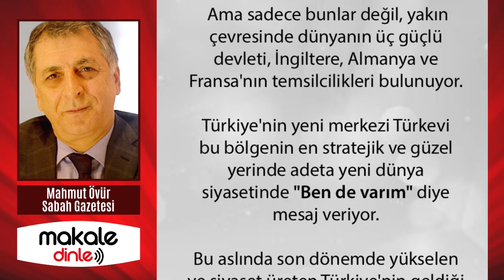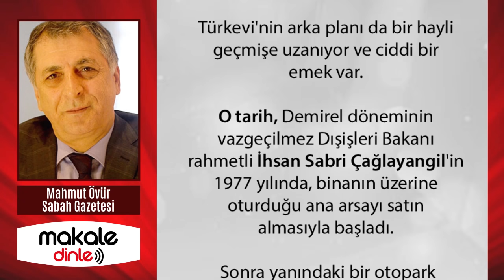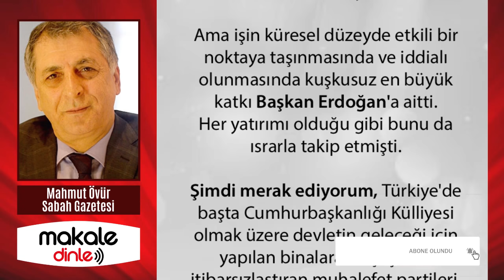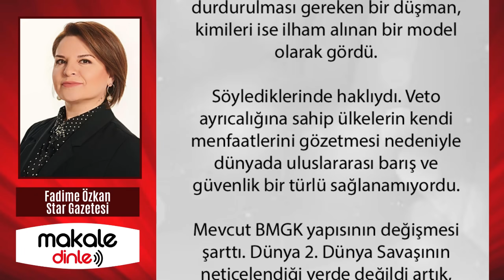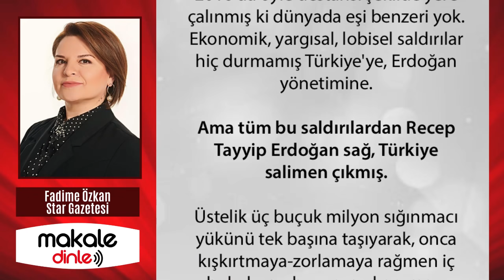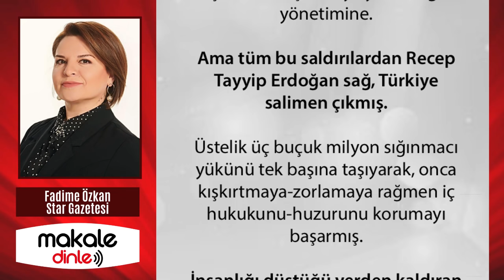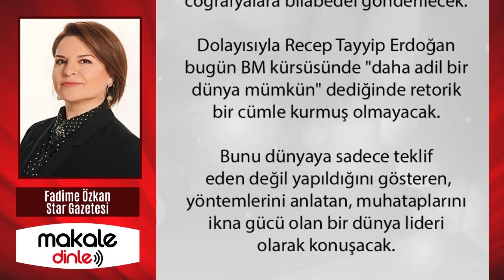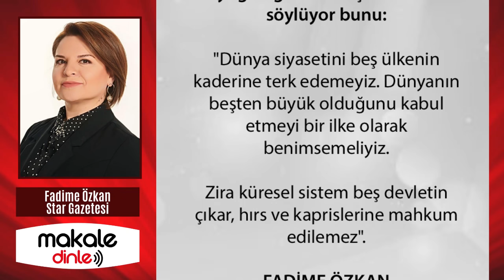BU TÜRKİYE İÇİN ÇOK TARİHİ BİR ADIM!.. MAHMUT ÖVÜR YAZDI - MAKALE DİNLE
Şimdi merak ediyorum, Türkiye'de başta Cumhurbaşkanlığı Külliyesi olmak üzere devletin geleceği için yapılan binalara karşı çıkan, itibarsızlaştıran muhalefet partileri, acaba New York'un en merkezi yerindeki gökdelene de bir kulp takacak mı? Bu görkemli bina Ankara'dan nasıl görünür bilemem ama New York'tan çok güzel görünüyor ve gurur verici...